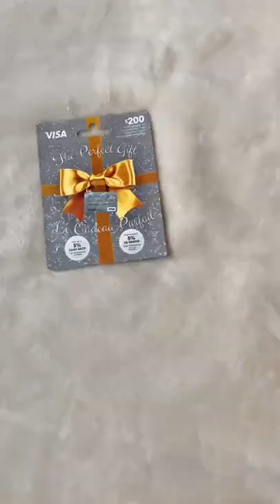So Grateful tiktok darcys routines